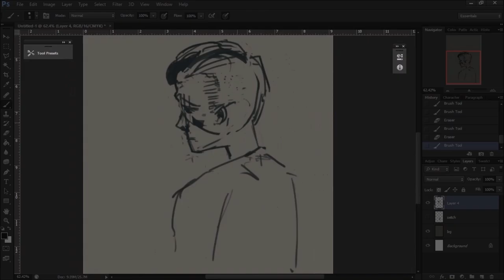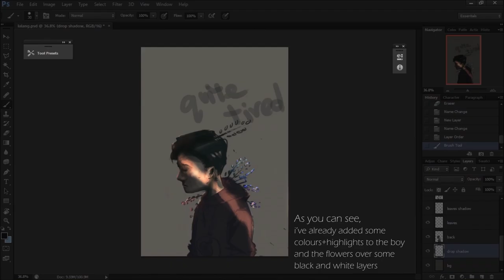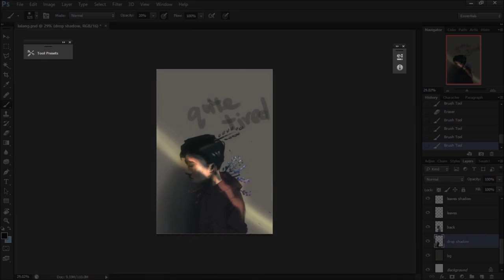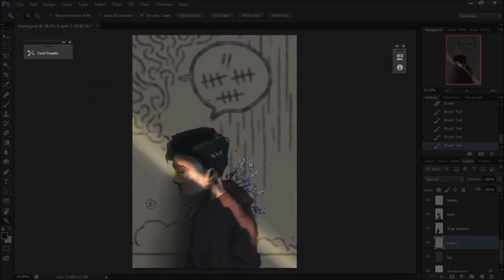Speed Paint | Lightly does it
badum!

edit! : my new website is androkoshy.tumblr.com!

It's been quite a while since the last one.
Recently, I've been busy helping out in my church as an illustrator for our magazine. So i haven't been doing personal works in quite a while

But that's okay cuz here i am!
i tried keeping to my 3hr time limit while recording, but around the 1hr20min mark my screen capturing device bugged and decided to take a break inbetween

so... hah.